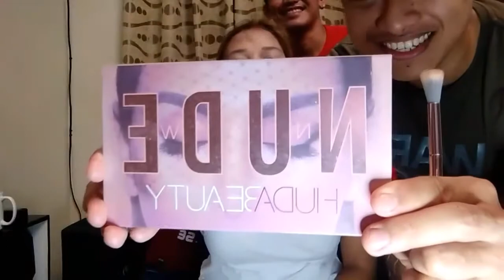Makeup Challenge/Tutorial Part One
Ito ay ginawa upang kayo ay mabigyan ng kaalaman at kasayahan sana ay masiyahan kayo at mayroon natutunan.